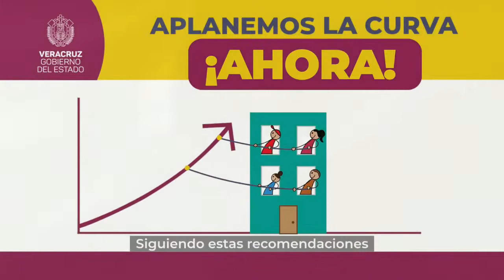Desmiente Alcalde de Xalapa que se esté multando por no usar cubrebocas